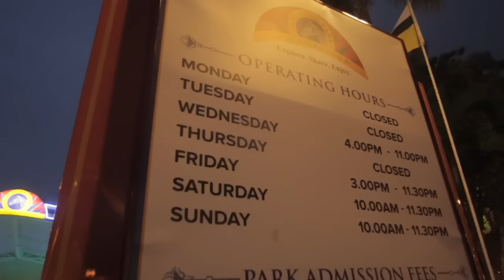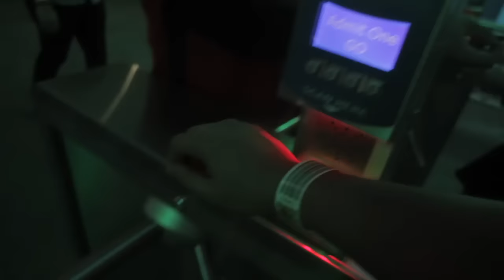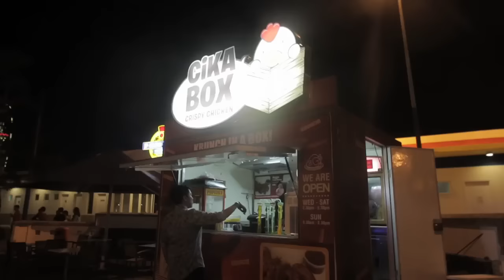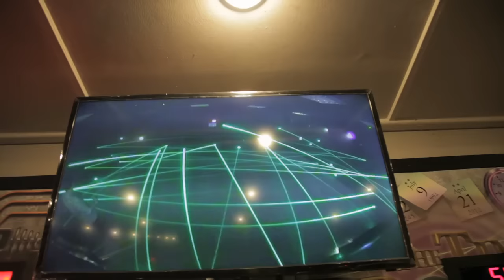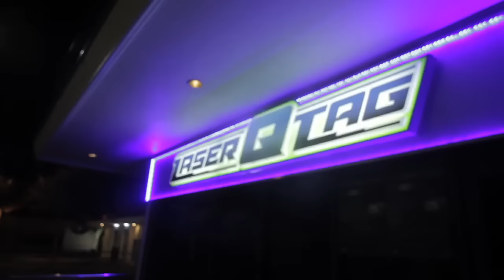Bringing back childhood | A Day with Nostrils 06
So we tried Jerudong Park on a monday night

The Nostrils Production - We're Bruneian YouTubers, making short films, local music videos, sketches and reality-series based in Brunei Darussalam. To Create. To Tell. To Express.